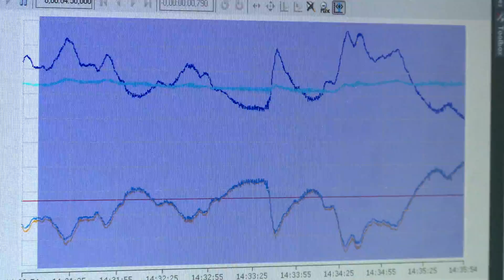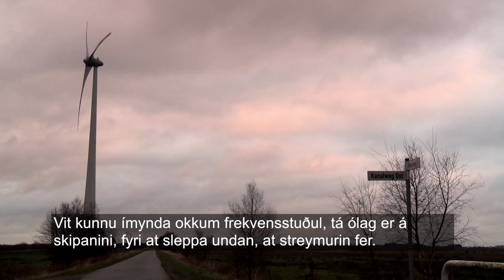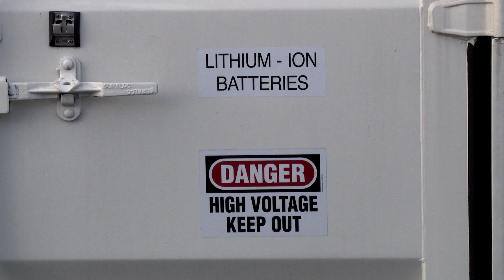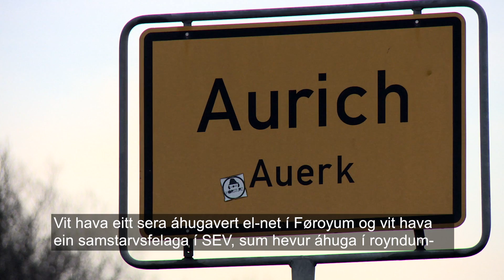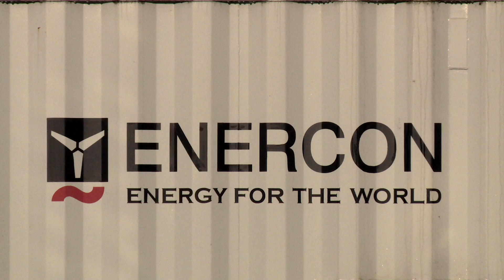Royndarkoyring av battarískipan í Fiebing.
Battarískipanin royndarkoyrd
Nýggja battarískipanin, sum SEV hevur ment til vindmyllulundina í Húsahaga saman við altjóða samstarvsfeløgunum ENERCON og SAFT er nú royndarkoyrd í Týsklandi. Skipanin kemur til Føroya um mánaðarskiftið.